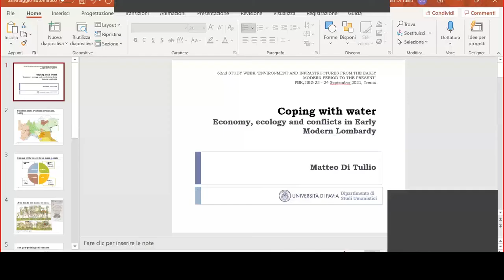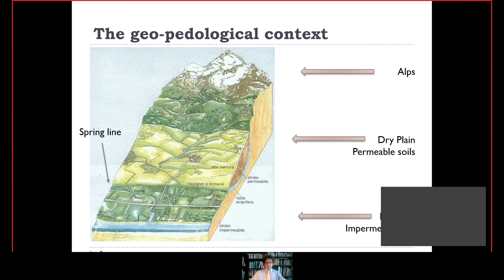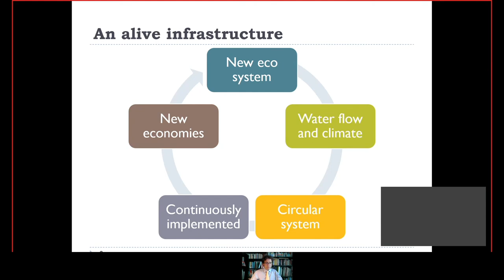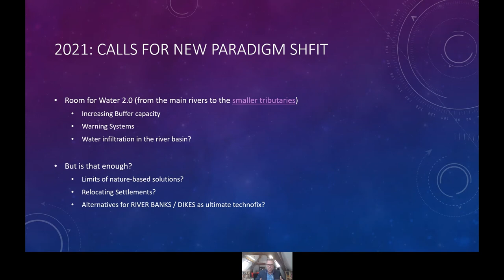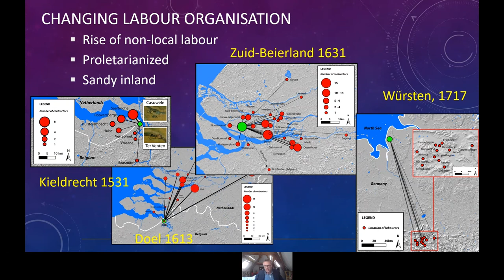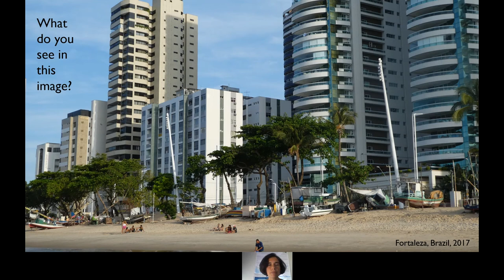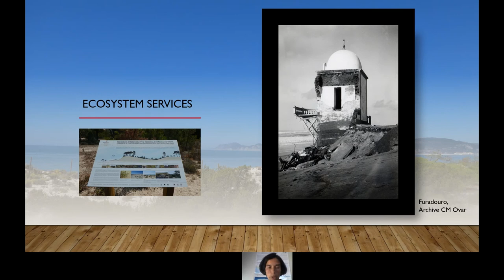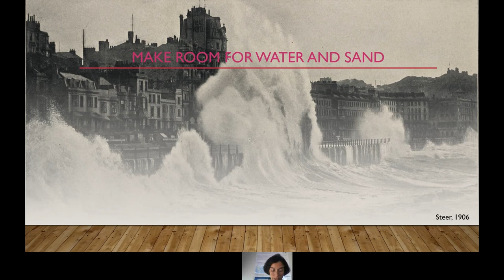62nd Virtual Study Week - Session 4